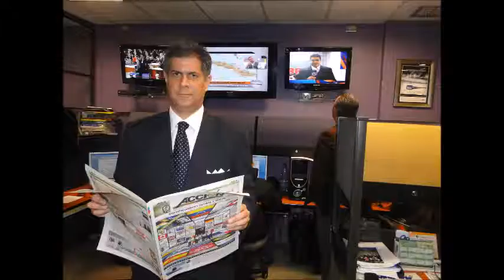GERENCIA 360 GPT25VI